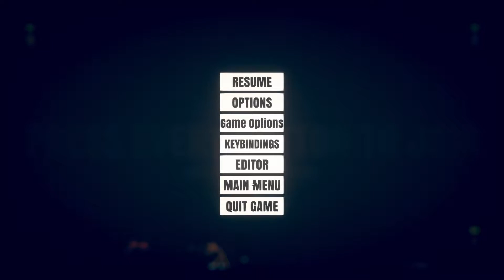Stick Fight The Game/ Mitä täsä pelisä tabahtuu !!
Kiitos 7:mästä tilaajasta!